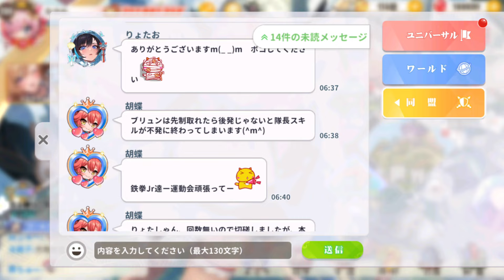少女ウォーズ★【ぷるぷる】限定花嫁第15弾「ジャンヌ・ダルク」【5月25日更新情報】※動画内で勘違いしてます、4日間で10000ダイヤ入手じゃなくて7日間入手でした(^^;)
限定花嫁第15弾「ジャンヌ・ダルク」【5月25日更新情報】
「ぴぃ☆ちゃんねる」少女ウォーズ最強ランキング
00:00 【5月25日更新情報】
00:16 お知らせ情報
06:17 SR装備ガチャで10000ダイヤ使いました
08:05 イベントガチャ
09:17 限定花嫁第15弾「ジャンヌ・ダルク」情報
09:35 図鑑情報
17:30 限定花嫁第15弾「ジャンヌ・ダルク」ガチャ
18:25 ちょっとエッチな限定版
22:50 フレンド切磋「赤頭巾さん」戦力差3000万
【動画内でデバフ確率の解説入りです】
36:18 戦闘記録
「限定花嫁ジャンヌ・ダルクはイベント期間内には入手したいと思います」
【2K60FPSで録画してます】
ブログ「ぴぃ☆ちゃんねる」少女ウォーズ最強ランキング
LV150戦力3億5198万
合計75キャラ
SSRキャラ62人★7星キャラ21人
SRキャラ13人※SRはMAXです
花嫁27人
専用武器装備49人